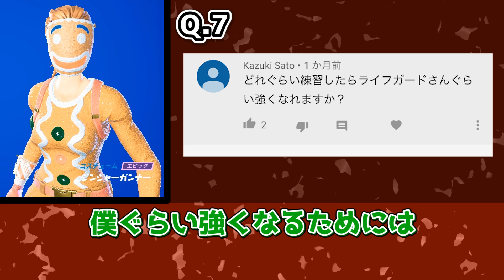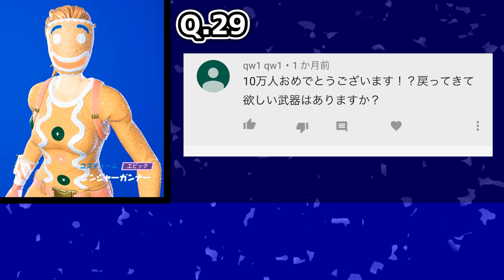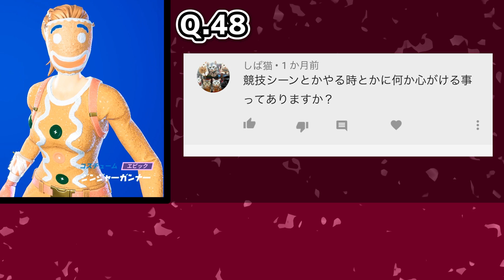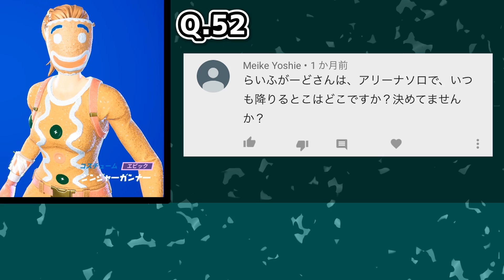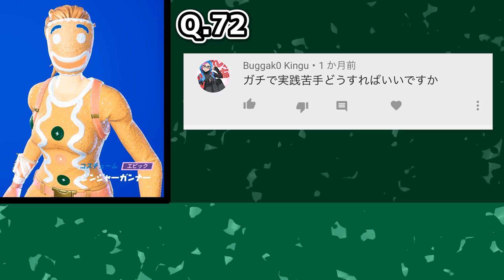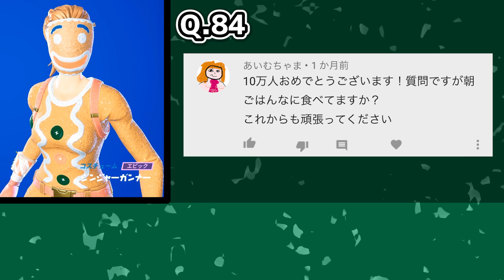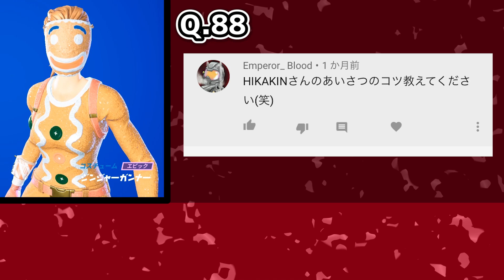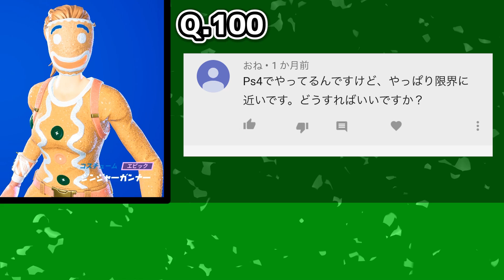【100の質問】100個の質問一気に答えてみた！！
らいふがーどです！
基本ゲーム実況してます！

どれだけ投稿が遅れても毎回見てくれる皆さんが本当に大好きです。。😆
これから動画頑張って作っていくのでよろしくお願いします💞
いつも皆さん本当にありがとうございます👍
今後ともよろしくお願いしますm(_ _)